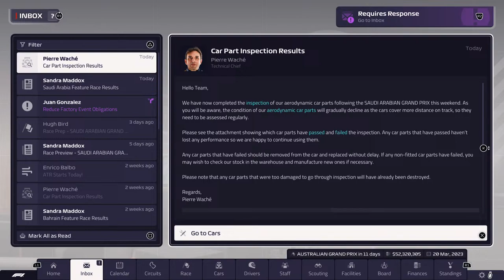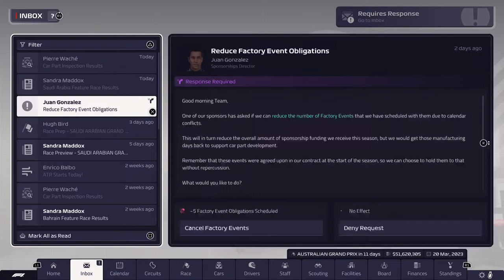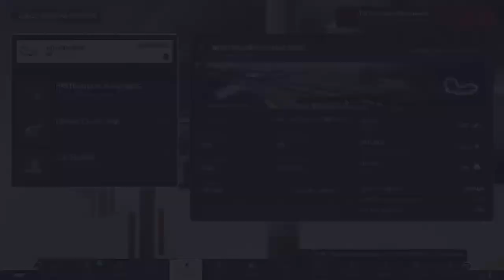F1 manger 23